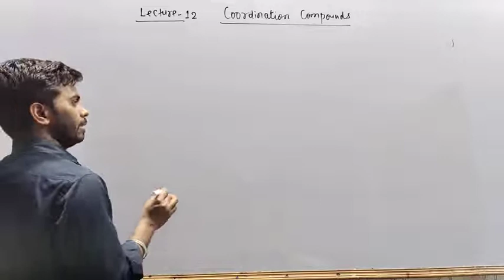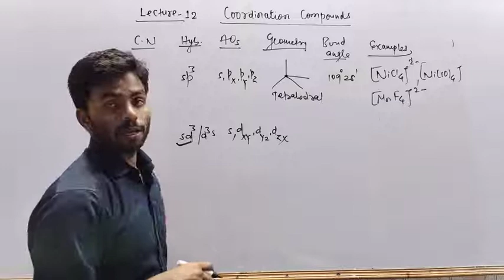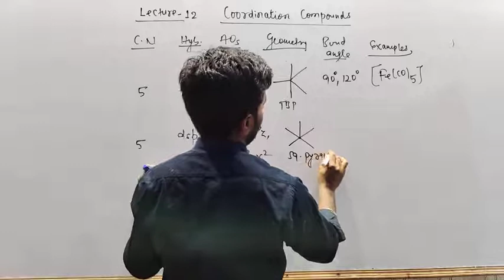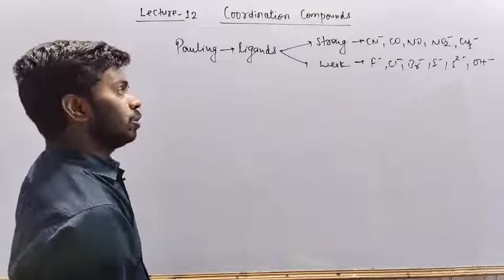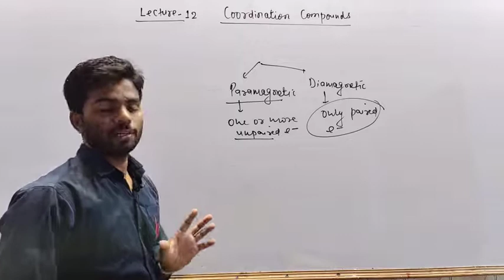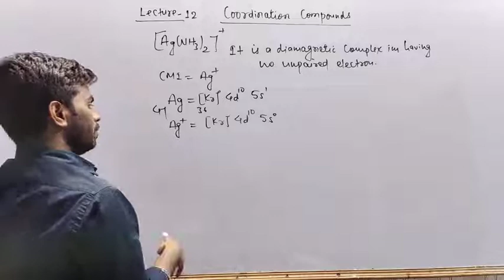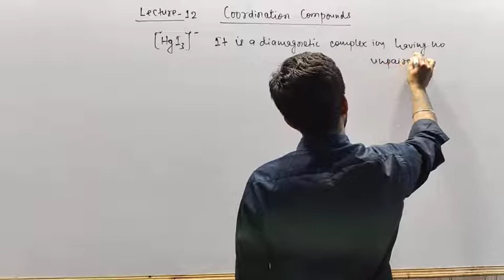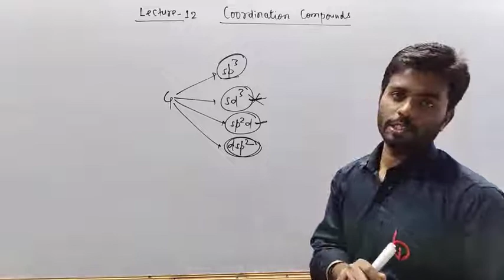CO - ORDINATION COMPOUNDS (12) BY PRAWESH KUMAR